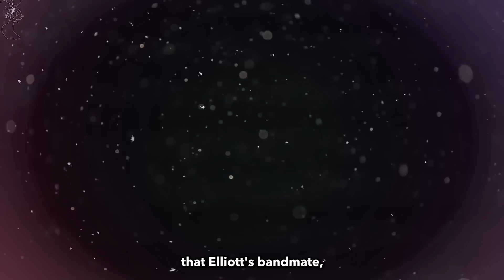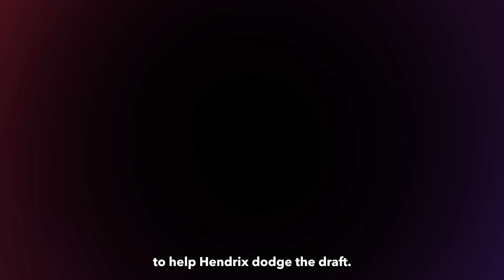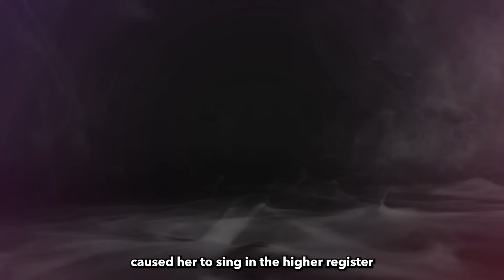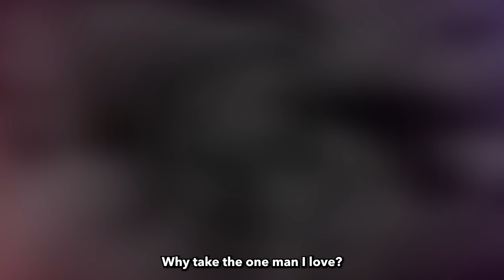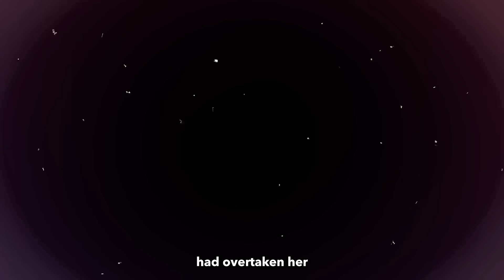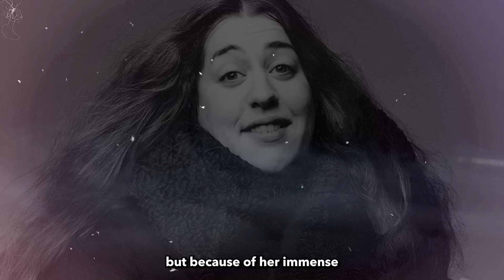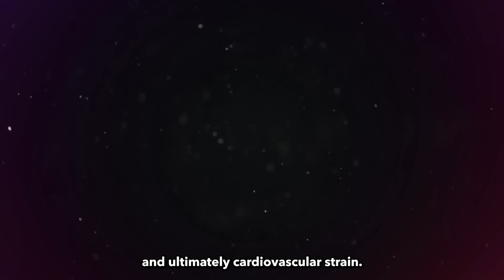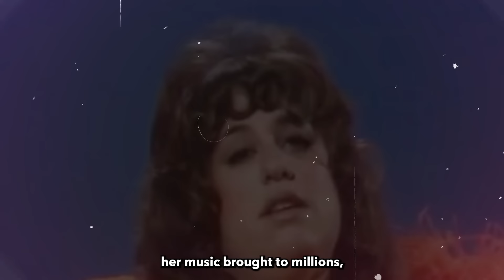Mama Cass’s Tomb Opened After 25 Years, What They Found SHOCKED The World!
The Tragic Death Of Mama Cass Revealed

"Mama" Cass Elliot, born Ellen Naomi Cohen on September 19, 1941, was an American singer and actress best known as a member of the popular 1960s group The Mamas & the Papas. With her distinctive, powerful voice, she contributed to hits like "California Dreamin'" and "Monday, Monday." Cass Elliot's solo career also included successful tracks such as "Dream a Little Dream of Me." Despite her vibrant public persona, she struggled with personal issues, including weight and substance abuse. She passed away on July 29, 1974, at the age of 32, leaving a lasting legacy in the world of music.